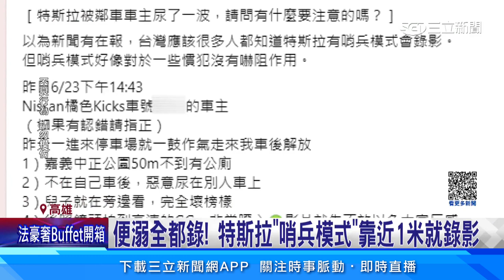最壞示範！在小孩面前 男便溺在特斯拉車門上│94看新聞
最壞示範！在小孩面前　男便溺在特斯拉車門上

友邦連結區
◎ 訂閱【三立新聞網】最新影片搶先看